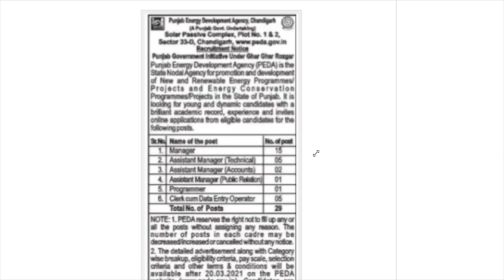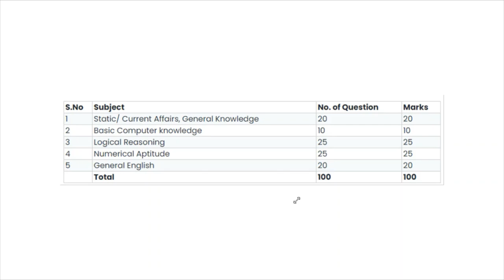Latest jobs recruitment in punjab PEDA Jobs Punjab energy Department jobs Vacancies 2021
Hello Friends This is a Informative Channel and This Video is Full Information About Latest jobs recruitment in punjab jobs information in peda department jobs for 12thpass and graduation pass jobs recruitment in punjab energy department jobs vacancies in punjab 2021

for more information regarding to latest jobs in punjab 2021

Math Book for clerk

English Book for clerk

Computer Knowledge for clerk

Reasoning Books for clerk

General Knowledge Book for clerk